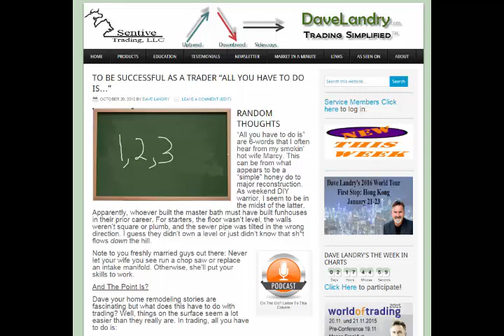10/26/15 Random Thoughts Podcast: To Be Successful As A Trader "All You Have To Do Is"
Dave's Random Thoughts